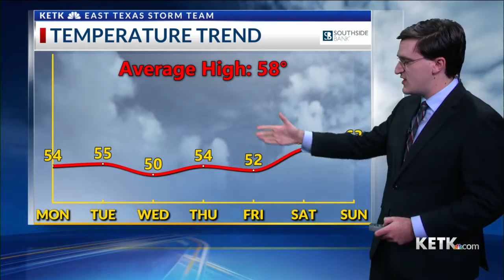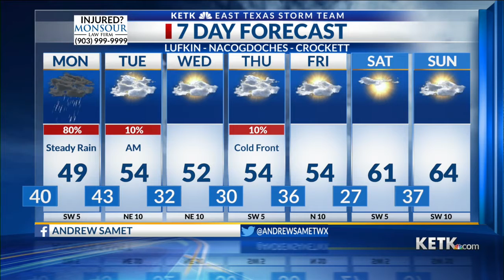Sunday Night Forecast 1-23-22